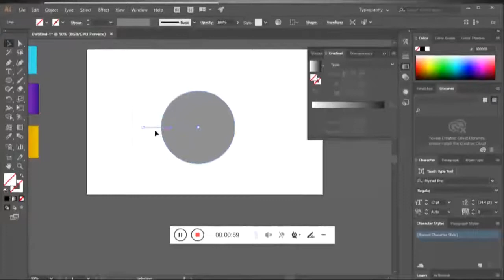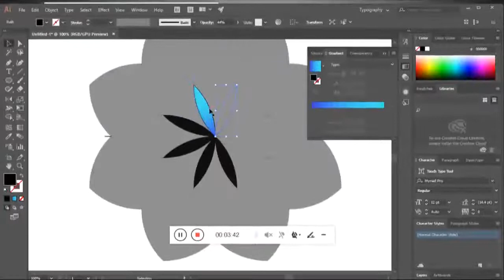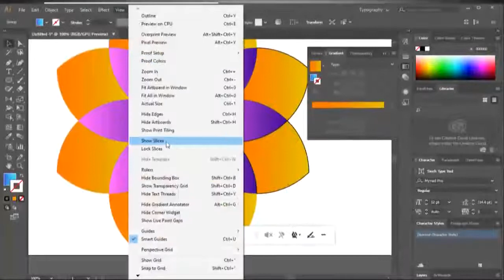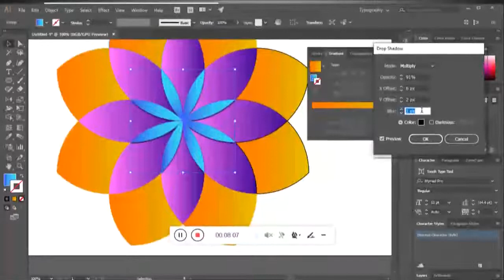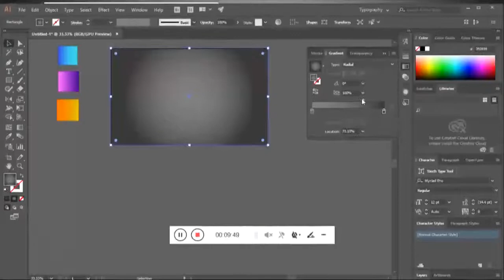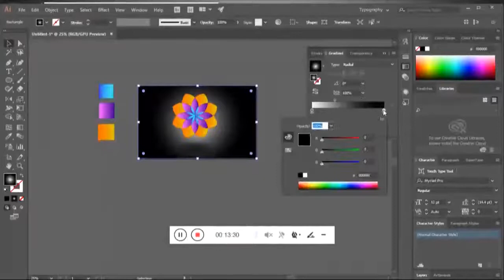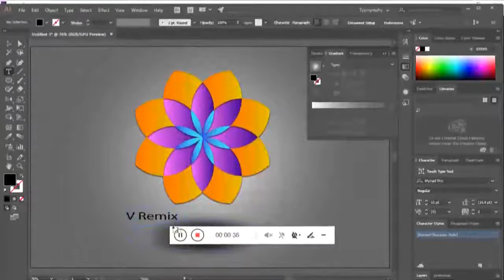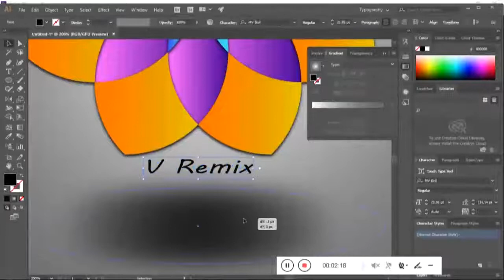create flower in illustrator